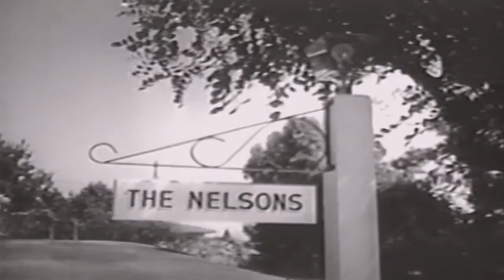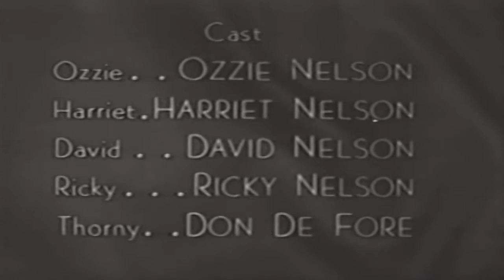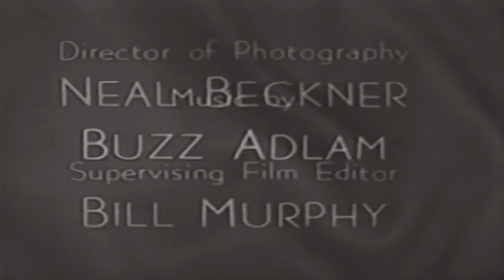The Adventures of Ozzie and Harriet Day in bed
This video has been restored and compiles under Public Domain and Derivative Works guidelines by Timeless Television. The Adventures of Ozzie and Harriet is an American sitcom, which aired on ABC from October 3, 1952 through April 23, 1966, and starred the real-life Nelson family. After a long run on radio, the show was brought to television, where it continued its success, initially running simultaneously on radio and TV. The series starred the entertainment duo of Ozzie Nelson and his wife, singer Harriet Nelson, and their sons, David and Ricky. Don DeFore had a recurring role as the Nelsons' neighbour "Thorny".